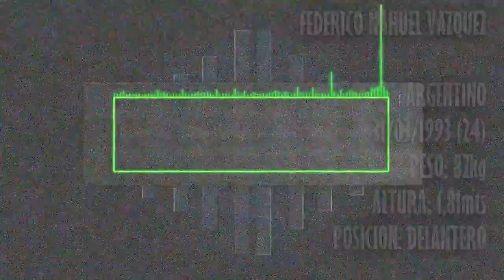VAZQUEZ FEDERICO - JUGADOR PROFESIONAL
COMPILADO DE JUGADAS